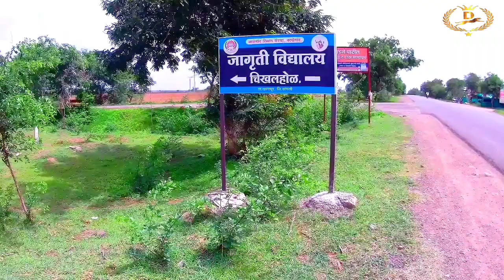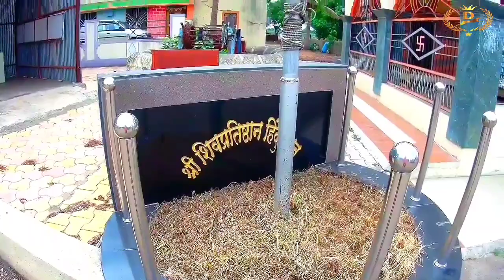Indian village, Maharashtra village, Sangli,चिखलहोळ,Mp4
चिखलहोळ
तालुका- खानापूर
जिल्हा- सांगली
सहकार्य - Tushar JADHAV TJ

f

✴IMPORTANT NOTICE ✴